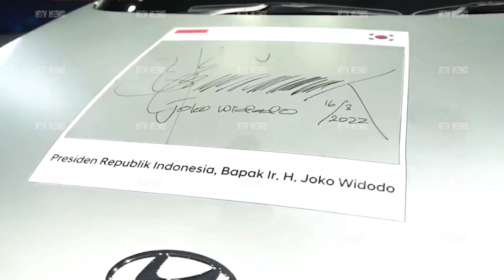Elon Musk Ungkap Kontribusi RI untuk Kendaraan Listrik: Nikel Bahan Mayoritas Baterai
CEO Tesla Inc. Elon Musk membeberkan bagaimana seharusnya Indonesia berkontribusi untuk ekosistem kendaraan listrik (EV). Hal itu dia sampaikan di acara B20 Summit Indonesia 2022 secara virtual dan diwawacarai oleh CEO Bakrie & Brothers Anindya Bakrie.